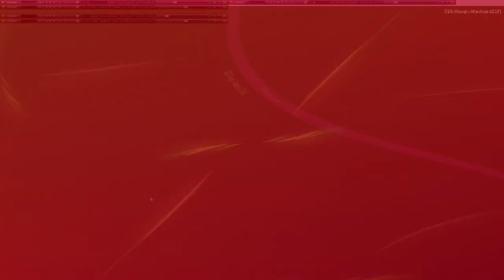Movie 24 11 20 06h07m47s series µπµ 5 with 167 videos total -this is the second 75 videos